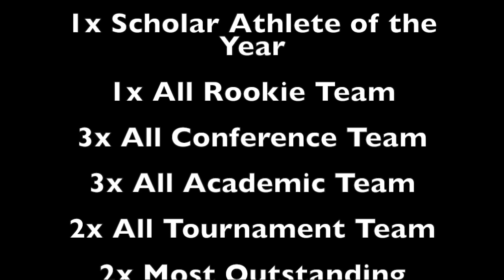Peter Hooley Senior Year Highlights 2015/2016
Highlights from Peter Hooley's Senior Year at University at Albany.